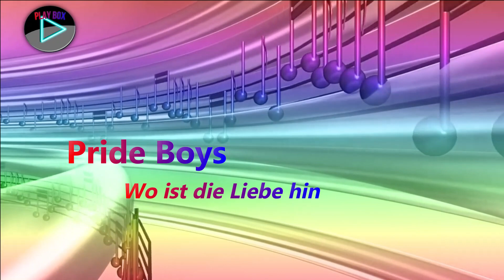Pride Boys - Wo ist die Liebe hin (Radiocut)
Alle Rechte liegen bei den jeweiligen Künstlern/Labels.